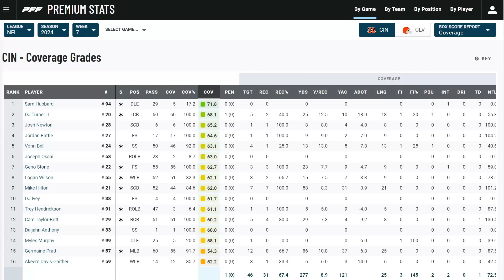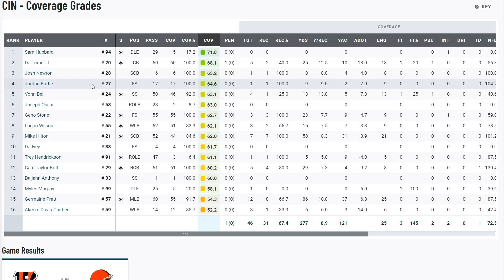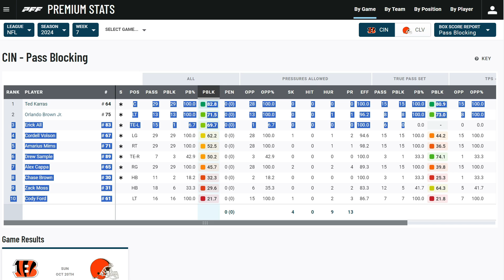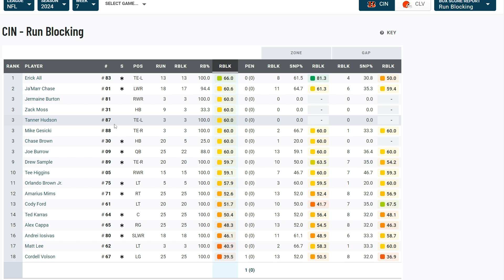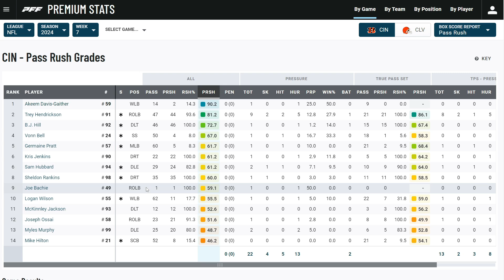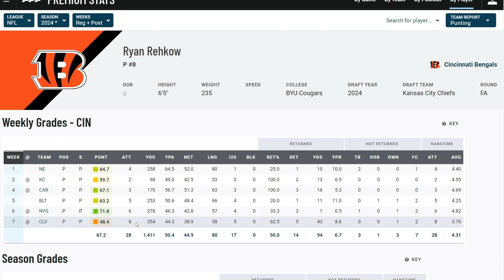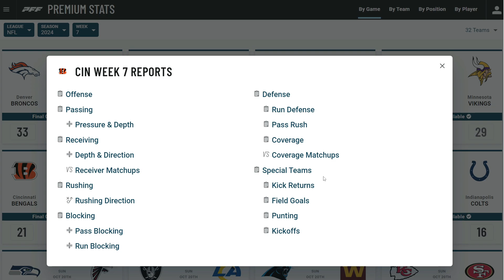BENGALS FAN REACTS TO THE BENGALS GRADES FROM THEIR GAME VS THE BROWNS IN WEEK 7!!!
Members of the channel:
Hellhound